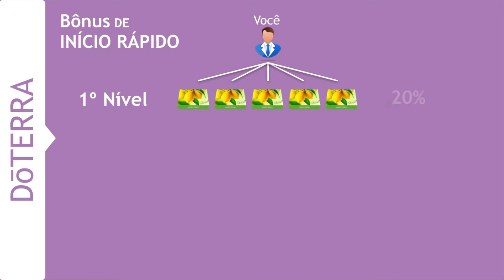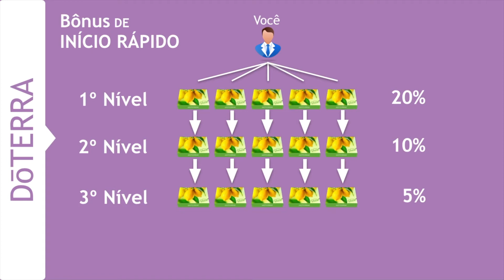Bônus Início Rápido - doTERRA Brasil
Bônus Início Rápido - doTERRA Brasil é um bônus destinado as pessoas que compartilham doTERRA e trazem novas pessoas para a empresa.